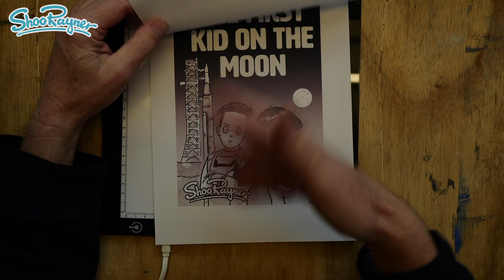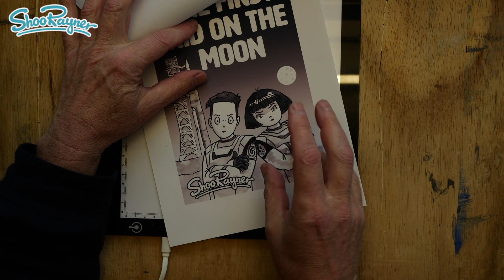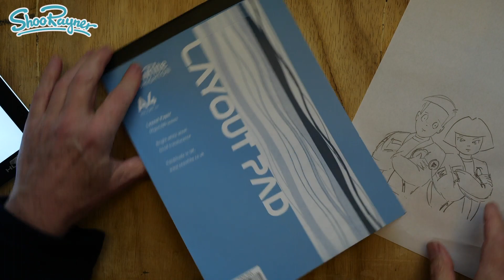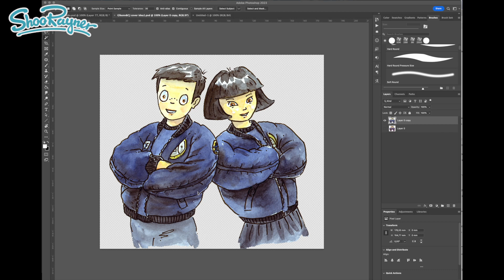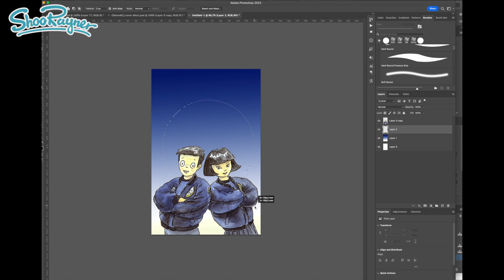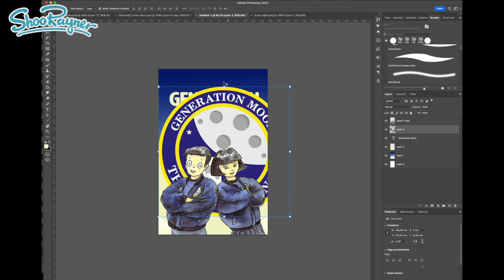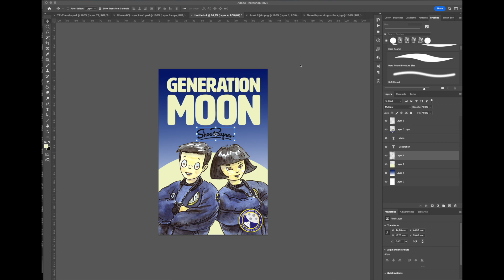Designing the cover for my new children's book - Generation Moon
It's time to think about the cover design for my new middle-grade space adventure trilogy - Generation Moon.

This is a first go at it to see what happens. Often, a first attempt looks terrible, so you try everything else. But, eventually, you tend to come back to the first idea.

In this video I show you how I adapt sketches to fit the idea and then begin to manipulate them in photoshop.

Of course, I completely changed my mind and started all over again, but you'll have to see the next video for that!

00:00:00 Introduction
00:01:40 Re-drawing the characters for position
00:04:25 Posing to get costume correct
00:07:50 Redrawing characters
00:17:51 Inking the drawing
00:21:19 Painting in watercolour
00:37:47 Beginning Photoshop Design